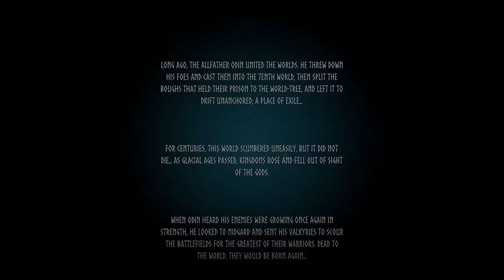Valheim | Naruedyoh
► Editar: Adobe Premiere CC
► Miniaturas: Adobe Photoshop CC
► Comunicación: Discord